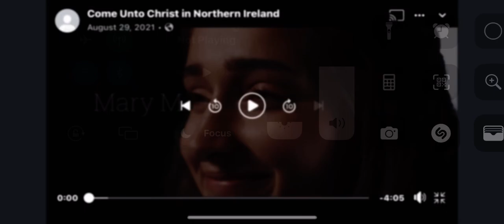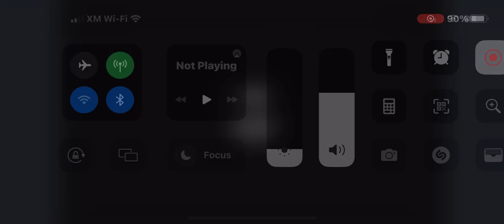Splinters and Stones - Hillside United cover by Mary Milne